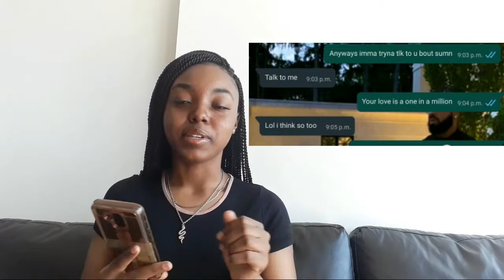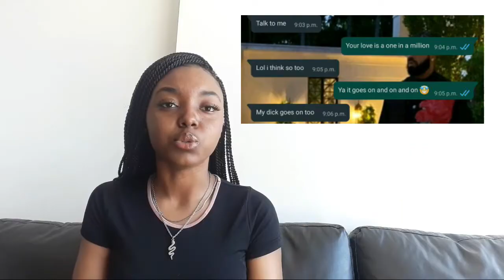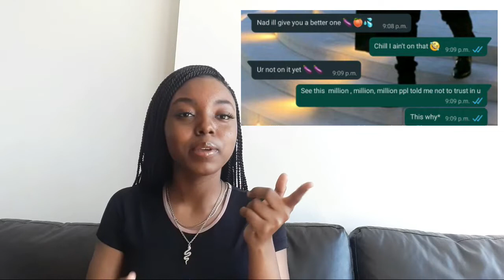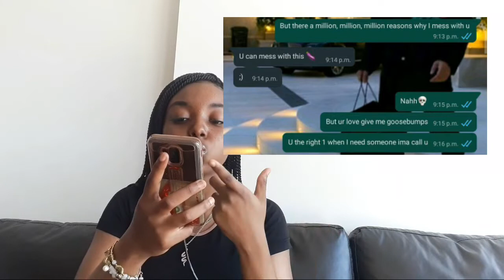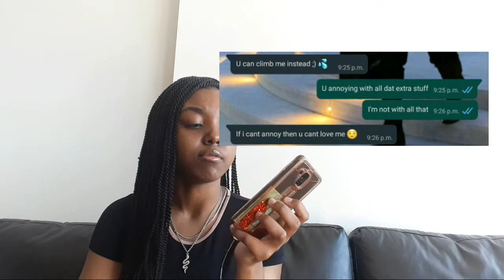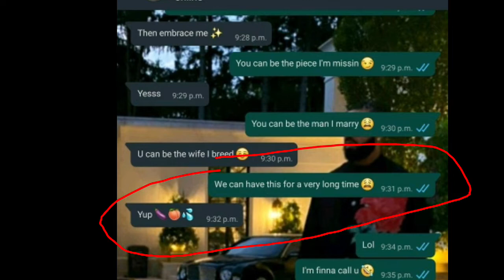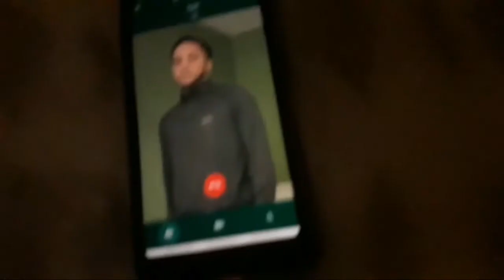Lyric Prank on MY CRUSH😱 GETS INTENSE , MUST WATCH !!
if you enjoyed this video make sure to give it a thumbs up and if you're new hit that subscribe button and the bell🔔 beside it to get notified everytime I post🤪.
FAQS
Name: Liana Holness
Age: 16
Camera: Samsung Galaxy J6
App I use? : Kinemaster